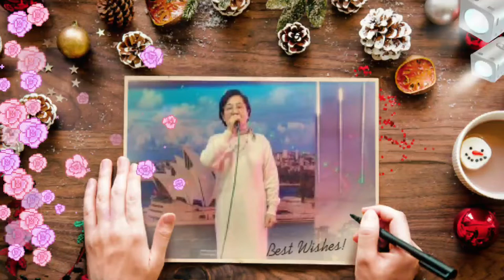가수:최윤선/잊을수없는 연인 (이미자)